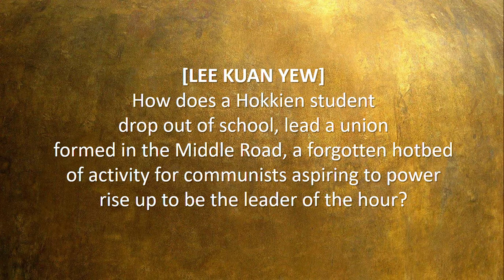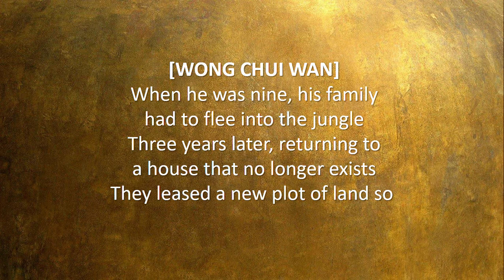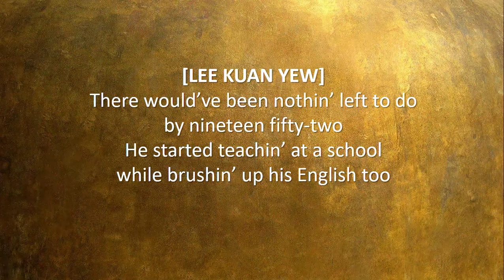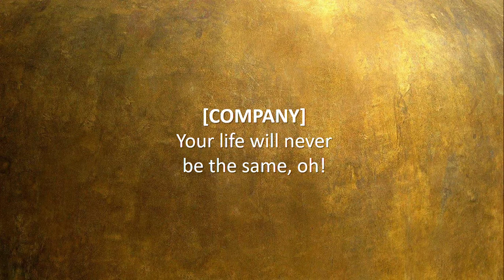[HAMILTON PARODY] Lim Chin Siong: A Singaporean Musical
Parody of "Alexander Hamilton" from Lin-Manuel Miranda's "Hamilton: An American Musical", based on an equally important Singaporean founding father

Credits for instrumental and original concept go to Lin-Manuel Miranda. Parody lyrics and recording by Carissa Cheow.